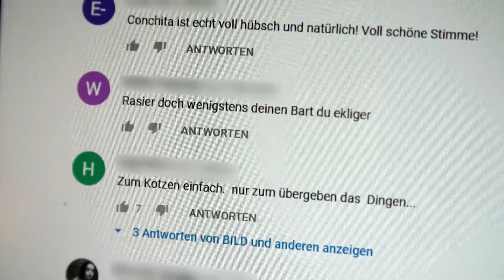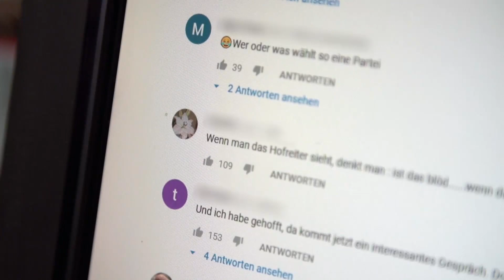Hass im Netz - wie wollen wir miteinander umgehen?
"Behandelt die Menschen so wie ihr selbst von ihnen behandelt werden wollt". Was ein uralter Grundsatz der Bibel ist, gilt heute in den sozialen Medien und im Netz immer weniger. Die Hemmschwelle sinkt. Schätzungsweise jeder Zehnte hat schonmal mit Hassreden und übler Nachrede zu tun gehabt, Tendenz steigend.